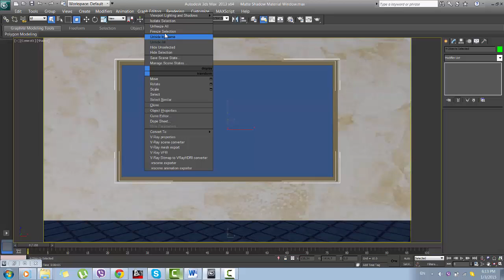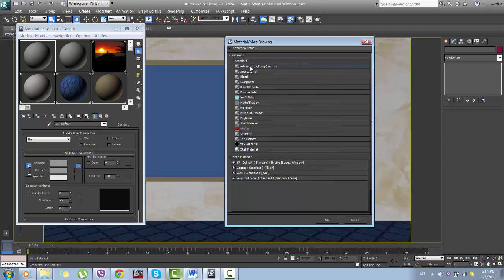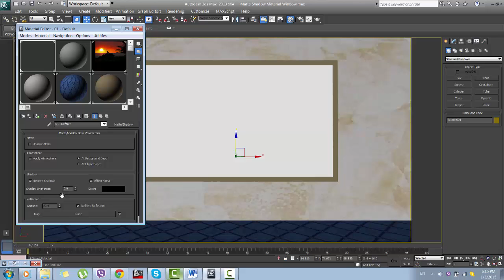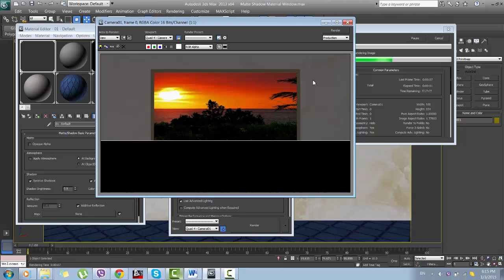3D Studio Max Διάλεξη 13 Material Types Μέρος VI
3D Studio Max Διάλεξη 13  Material Types Μέρος VI: matte shadow